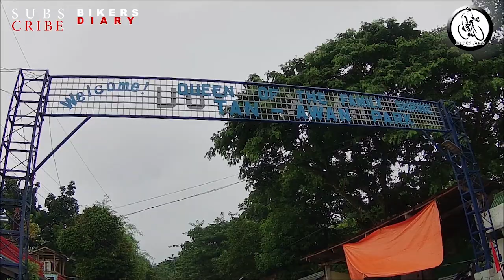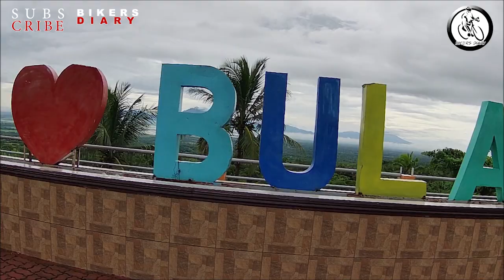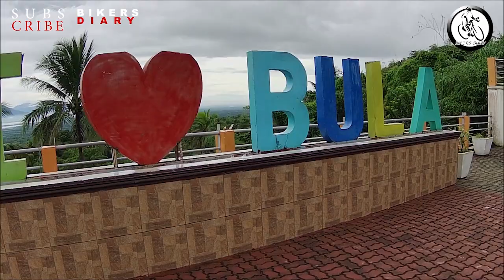Tan-awan Eco Park Bike Tour (Bula Cam. Sur)adventure historical todaynews bikeride #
Good Day mga kabikers for to this video we're going to Tan-awan Eco Park Bula Cam. Sur ,,Ang Tan - awan Eco Park ay isa itong magandang tourist attraction here in Bicol,,tara mga kabikers let's watch and enjoy,,,,,,